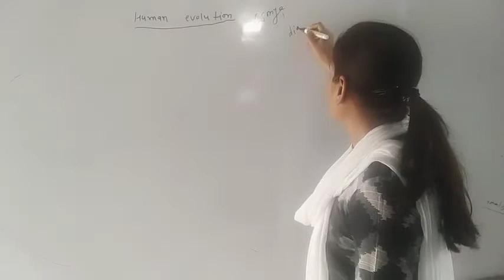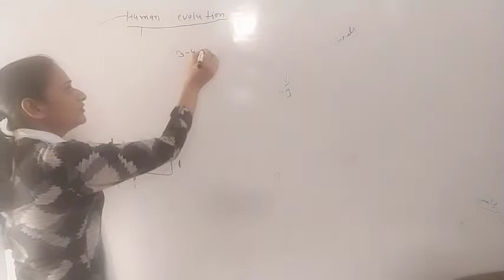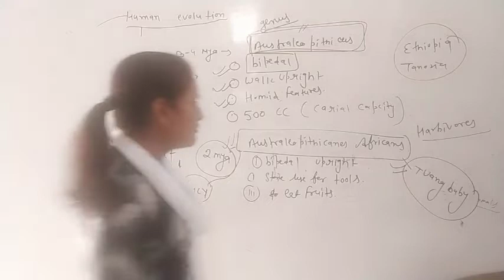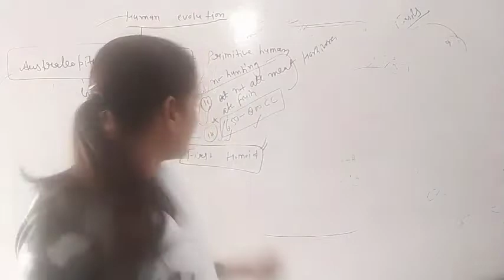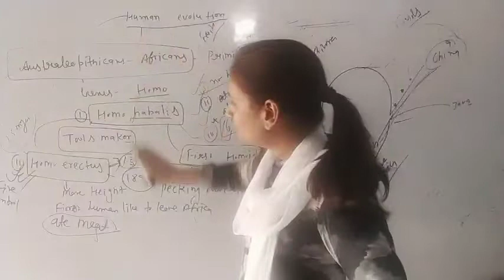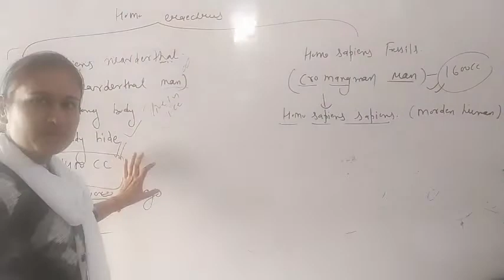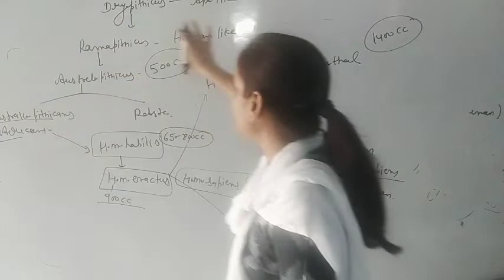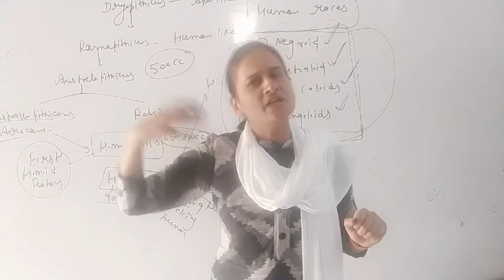class-12th, human evolution ,part-17